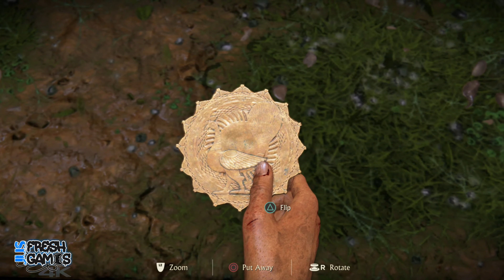Uncharted: The Lost Legacy! (4K) Part 5!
We are back for more Uncharted: The Lost Legacy presented in true 4k! This episode is full of ancient secrets, and puzzles, and monkeys?? Yep!

Add Me On PSN: JusFreshGames